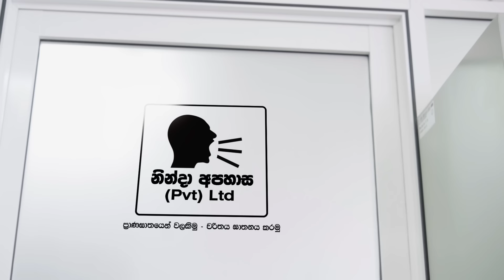Ninda Apahasa (Pvt) Ltd - නින්දා අපහාස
Cast

Rumesha Ushani

Cinematography by

Love,-
Lochi 💞